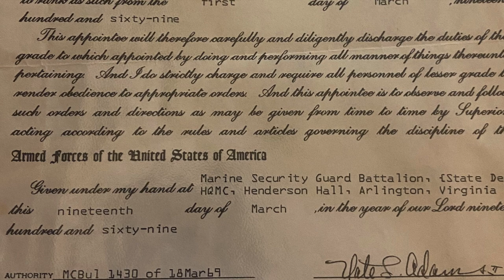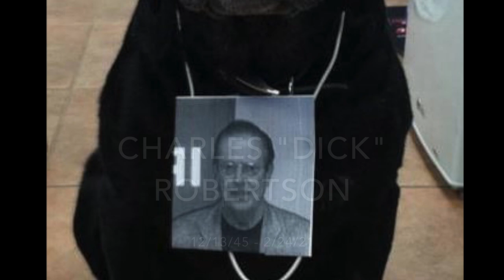Charles "Dick" Robertson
A short memorial video of Charles "Dick" Roberston's life